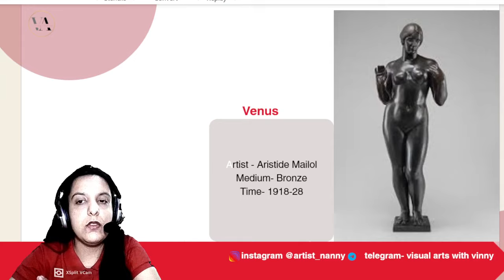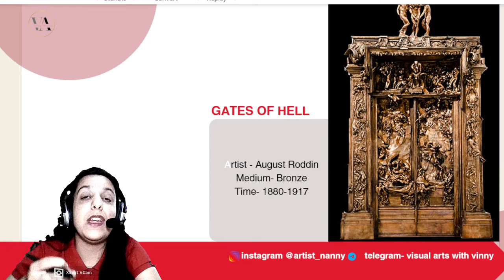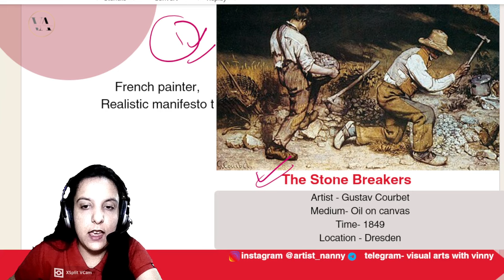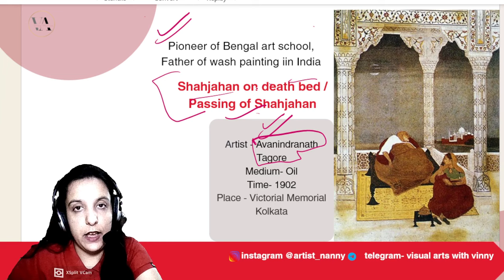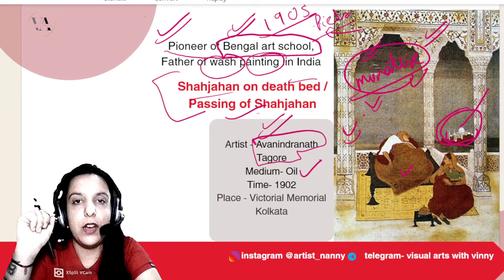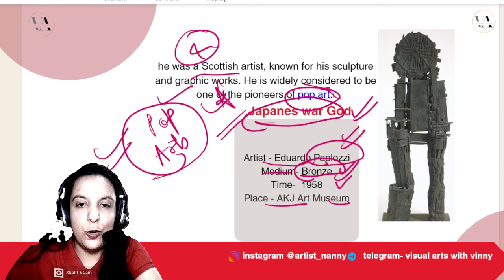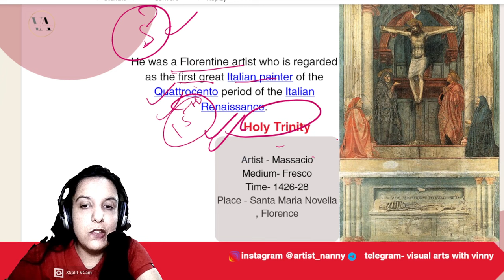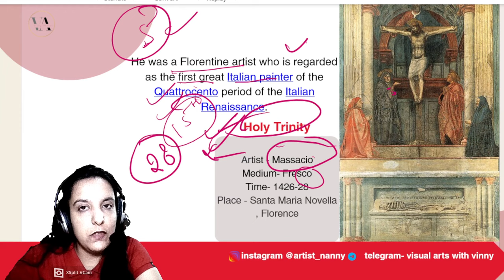IMPORTANT PAINTINGS FOR NET JRF DEC 2023 with details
MARATHON CLASS 1 FOR NET JRF 2023 EXAM

SHILPDARSHAN NEW VENTURE
जैसा कि हमने कहा था , आज 1 अगस्त को आपके समक्ष प्रस्तुत हैं

"शिल्प दर्शन"

एक ऐसा मंच जहा आपको  कला संबंधित, कला की परीक्षा संबंधित सभी जानकारियां एवं तथ्य देने का पूर्ण प्रयास करेंगे। जहां प्रतिदिन कलाकारों की जानकारी , कला विषयक वार्ता के साथ-साथ सभी परीक्षा संबंधी प्रश्न भी डाले जाएंगे जिसका  उत्तर आपको देना होगा, अगले दिन उसका सही जवाब हम बताएंगे।

बहुत मज़ा आने वाला है , उम्मीद है आप सभी का सहयोग रहेगा।

आप सभी से अनुरोध है कि सोशल मीडिया के लिंक्स पर जाकर सभी पेज को एक बार जरूर देखें , यक़ीन मानिए आपको अच्छा लगेगा व क़ुछ रोचक जानने मिलेगा ।

धन्यवाद

टीम शिल्प दर्शन 🌱

ANOTHER CHANNEL